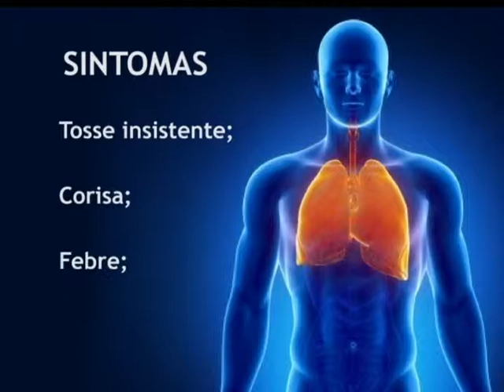Saiba a importância das ações preventivas contra coqueluche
A falta de informação ainda pode ser um fator de complicação em algumas situações de saúde. Uma doença há anos esquecida, por exemplo, volta a ser foco de ações de conscientização e prevenção. A coqueluche. Muitas vezes confundida com uma gripe ela pode ter consequências mais graves. Em Divinópolis, a vacina é oferecida de forma gratuita para recém-nascidos e também para gestantes.